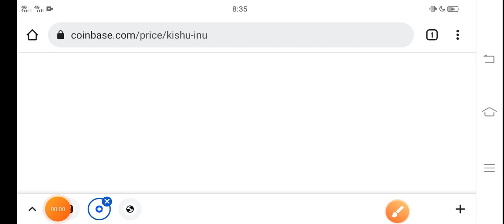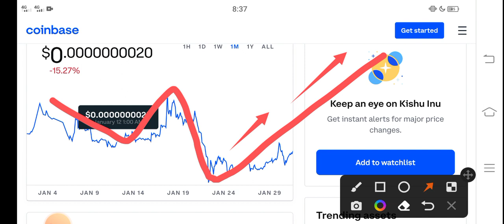Kishu -10000% || Kishu inu Price Prediction! Kishu Today News Copy